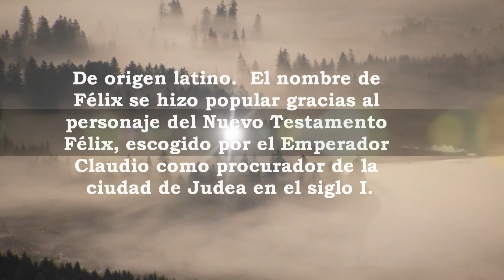Félix, significado y origen del nombre